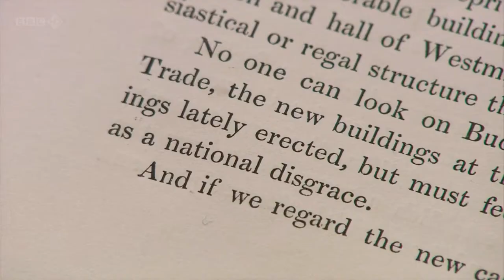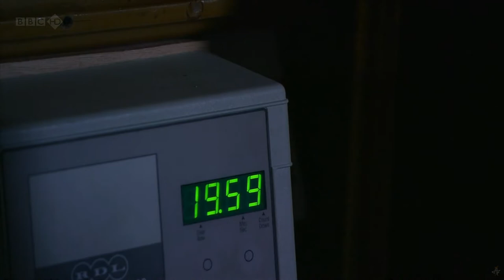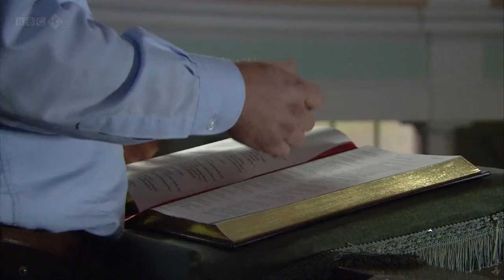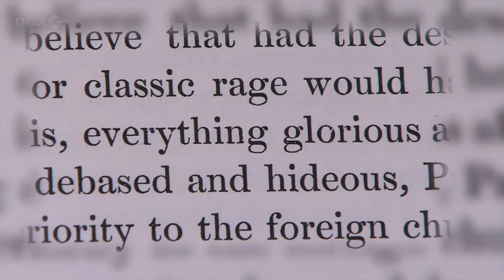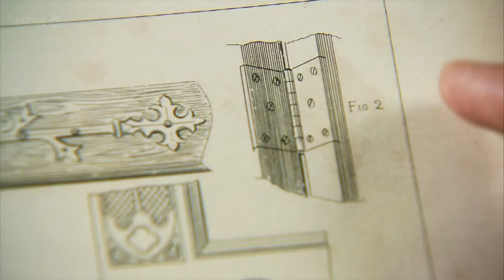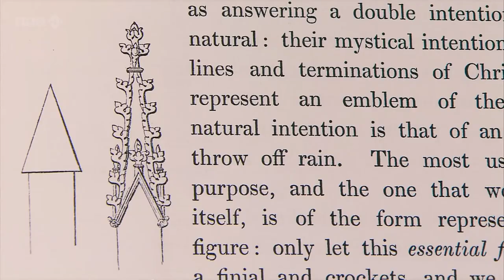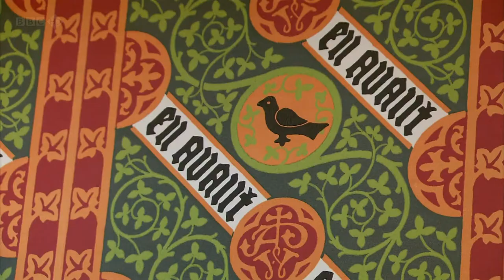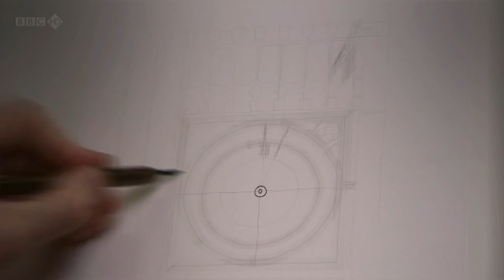Pugin God´s Own Architect • BBC [MMXII]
A. Pugin: El Neo-gótico Inglés //